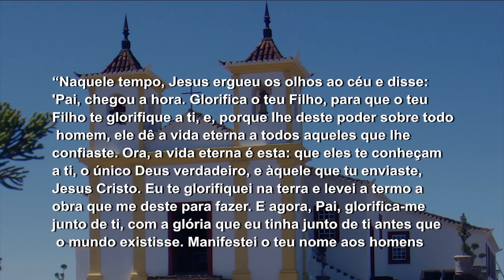Mãe Maria - 15/05/18